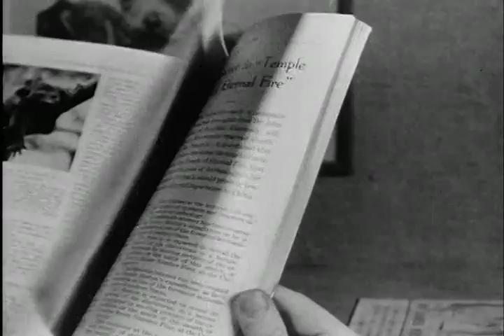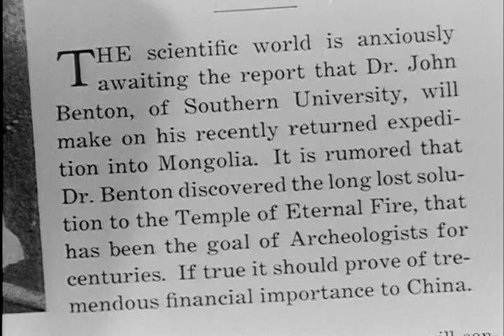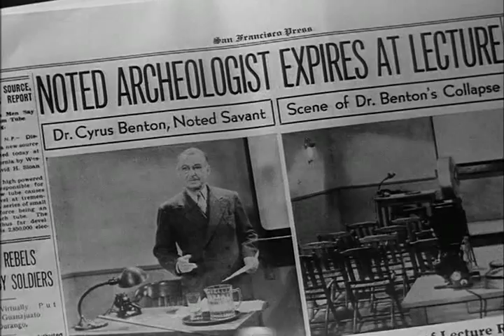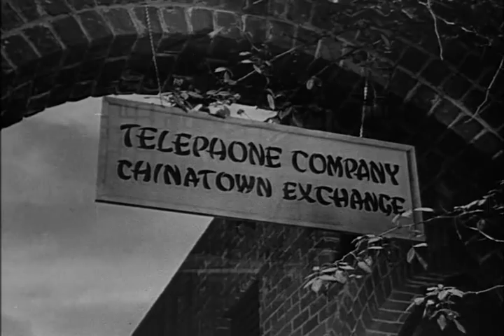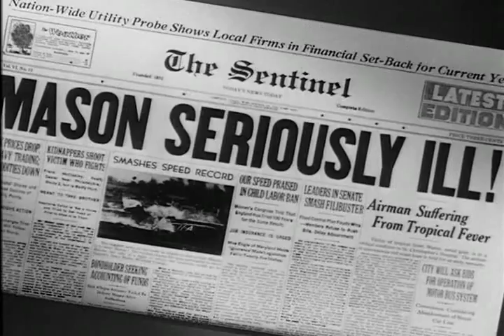Archaeological Mystery Movie - Phantom Of Chinatown 1940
PG

The Phantom Of Chinatown 1940